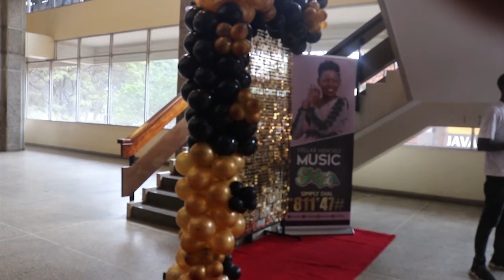STELLA MENGELE, JUSTINA SYOKAU NA FRED OMONDI WAMEWASHA MOTO#LIVE CONCERT 🔥🔥🔥